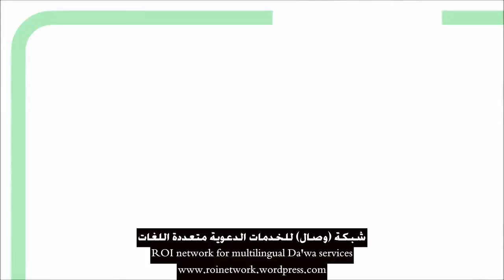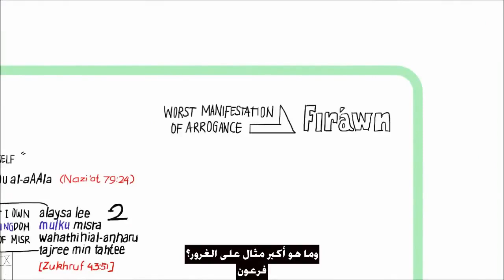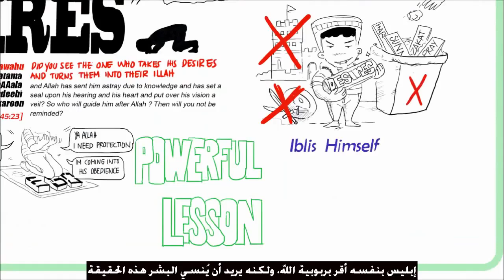لماذا فرعون هو الضحية الأكبر للشيطان نعمان_علي_خان, Commentary of surah Al Naas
دروس القرآن المصوّرة للأستاذ